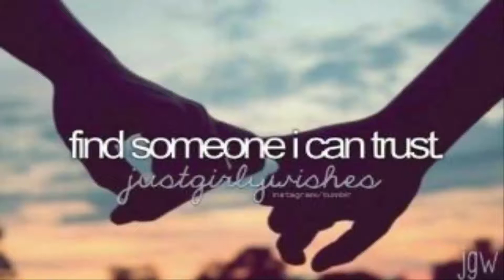The power of friendship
Pubg is magic boi